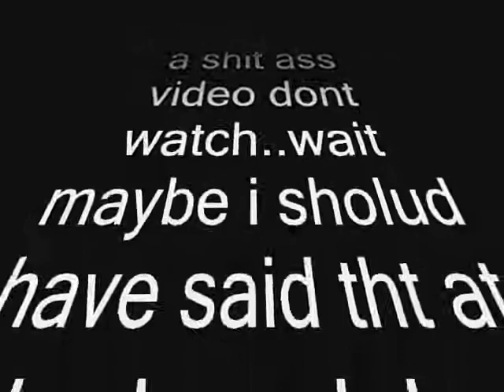DARE YALL TO WATCH THE MAN..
ahh thakns for watching..